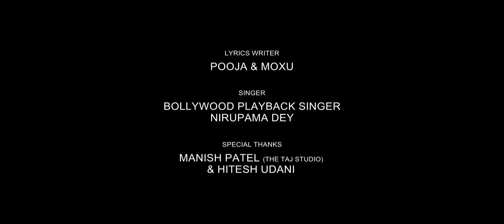Moxu Pooja Pre Dixa Shoot / Saiyam PeheL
૧૪ રાજલોકકે તમામ જીવો કો અભયદાન કી ઘોષણા
દીક્ષા દિન - ૧૪-માર્ચ-૨૦૧૮ 😍

Lyrics correction and help by Devardhi  !😃

Dixa place : Vrundavan partyplot ,ghod dod  road , surat.